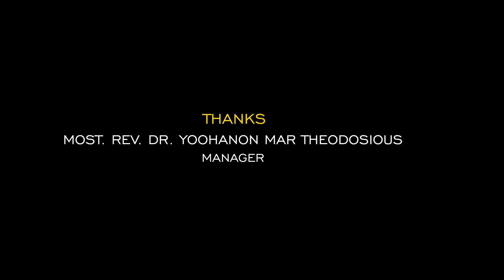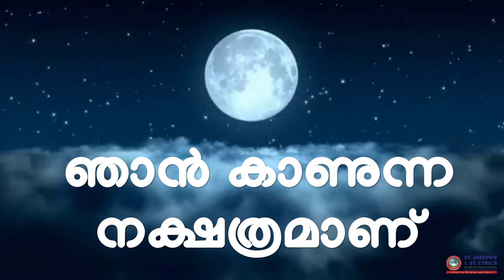'എന്റെ മലയാളം' - ഫെബ്രുവരി 21 ലോക മാതൃഭാഷാ ദിനത്തോടനുബന്ധിച്ച് ഭാഷ പ്രതിജ്ഞയുടെ ദൃശ്യാവിഷ്കാരം.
ഫെബ്രുവരി 21 ലോക മാതൃഭാഷാ ദിനത്തോടനുബന്ധിച്ച്  സെന്റ് ജോസഫ്സ് & സെന്റ് സിറിൾസ് എച്ച്എസ്എസ് ,വെസ്റ്റ് മങ്ങാട്  അവതരിപ്പിക്കുന്നു 'എന്റെ മലയാളം' .

ലോകത്ത് എല്ലാവർക്കും ഓരോ സംസാരഭാഷയുണ്ട്. ലോകത്തേക്ക് കടന്നുവരുന്ന ഓരോ മനുഷ്യജീവനും ഒരു ഭാഷയുടെ നടുവിലേക്കാണ് പിറന്നുവീഴുന്നത്. അവയ്ക്ക് അവയുടേതായ സവിശേഷതയുമുണ്ട്. ഈ സവിശേഷതകളെ ആഘോഷിക്കുകയെന്ന ലക്ഷ്യത്തോടെയാണ് യു.എൻ വർഷത്തിൽ ഒരു ദിവസം മാതൃഭാഷ ദിനമായി ആചരിക്കാൻ തീരുമാനിച്ചത്.